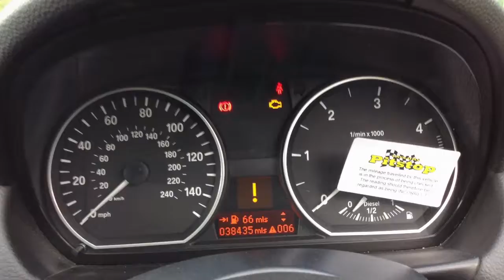BMW 1 Series 116D 2.0 Sport 3dr now sold by Taylors Pitstop Garage, nr Crawley West Sussex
Telephone :Sales & Service 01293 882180

Ref: 12829